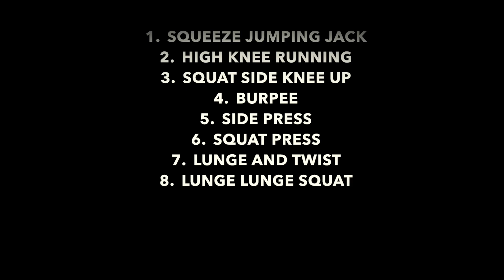4 MIN FULL BODY WORKOUT BRUCIA GRASSI | TABATA (no rest)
4 MIN FULL BODY WORKOUT BRUCIA GRASSI

1. SQUEEZE JUMPING JACK
2. HIGH KNEE RUNNING
3. SQUAT SIDE KNEE UP
4. BURPEE
5. SIDE PRESS
6. SQUAT PRESS
7. LUNGE AND TWIST
8. LUNGE LUNGE SQUAT

Ripetere il circuito per 3 volte. Buon allenamento!

VERONICA TUDOR | Modella & Blogger

FITNESS | WELLNESS | LYFESTYLE